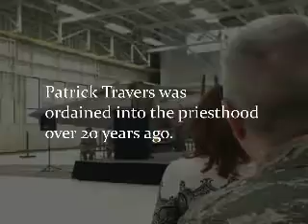Military Chaplain Pat Travers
What serving in the US Air Force taught Father Pat Travers of the Diocese of Juneau.